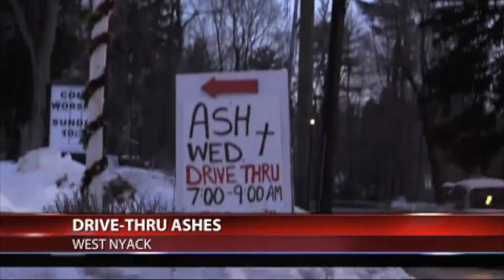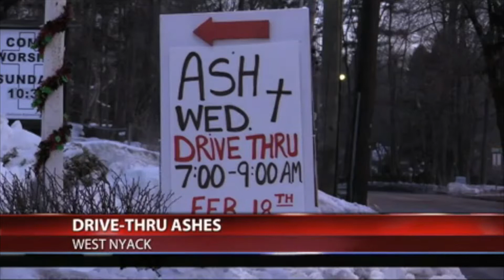Steve Saunders - Reporter Demo Reel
Steve Saunders Reporter Demo Reel featuring live stand-ups and packaged reports for FiOS1 News Lower Hudson Valley.